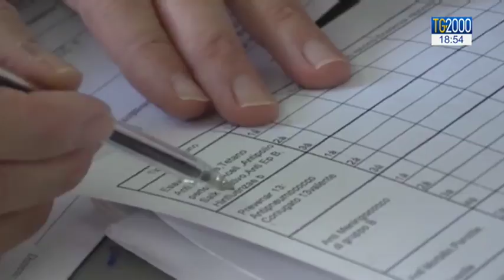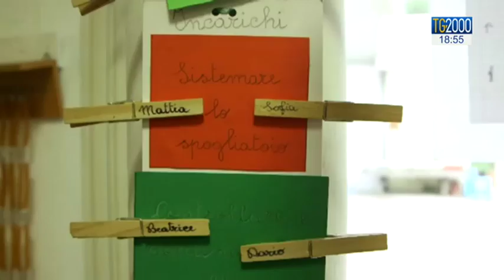Vaccini, il Ministero scagiona le scuole: saranno responsabili i genitori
Nuovo capitolo vaccini. Il Ministero della Salute scagiona i presidi. I dirigenti scolastici non saranno responsabili per le autocertificazioni delle vaccinazioni non veritiere fornite dai genitori degli studenti. Ma la situazione appare tutt'altro che tranquilla. Servizio di Letizia Davoli